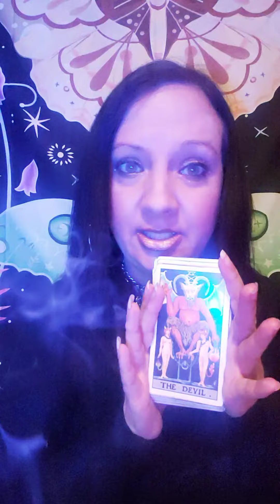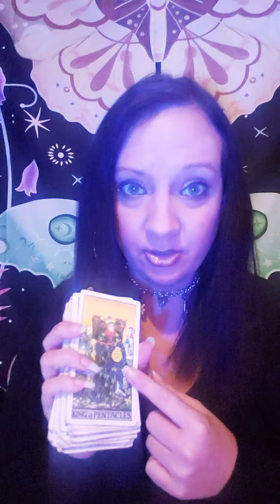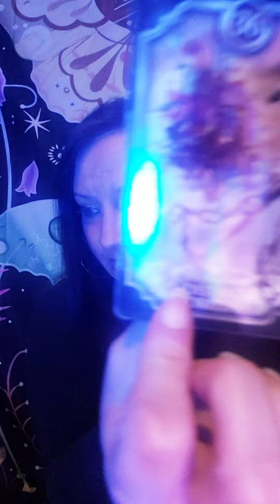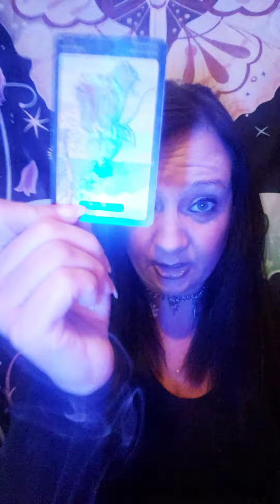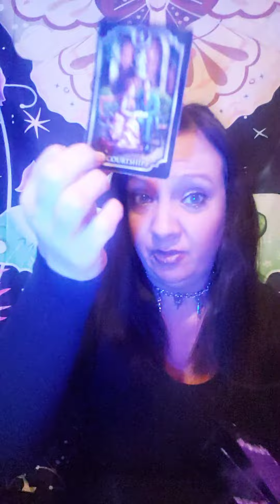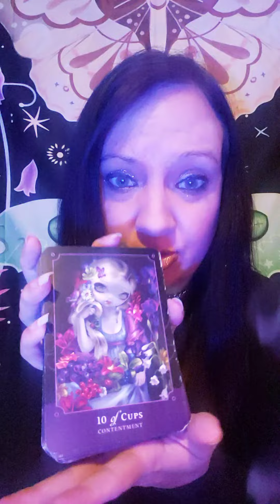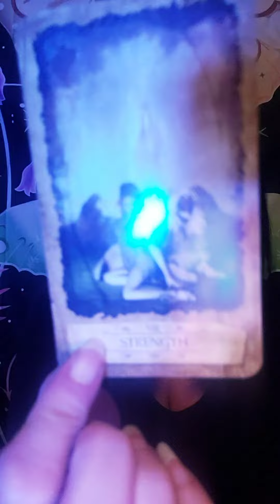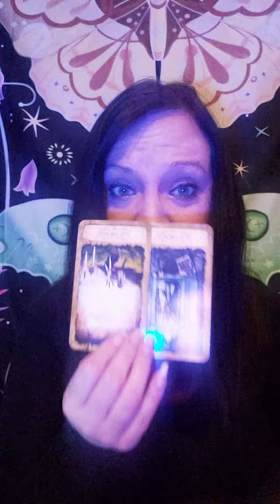THEY BEEN PRETENDING TO BE SOMEONE THEY'RE NOT THIS ENTIRE TIME